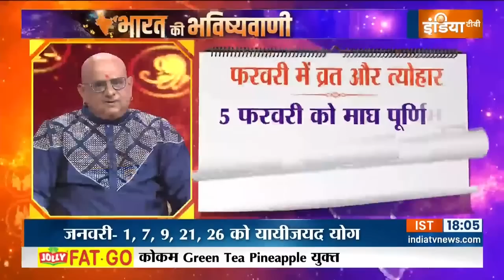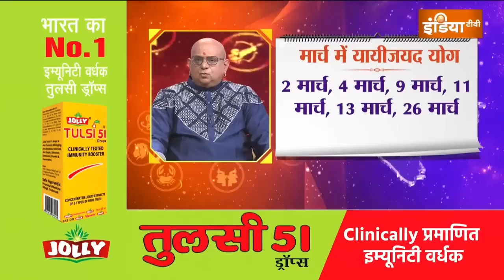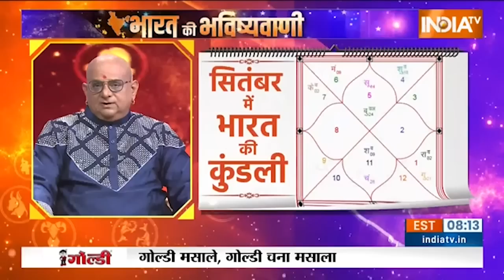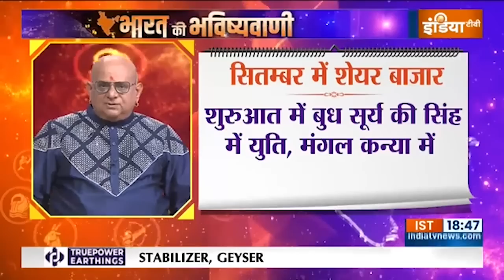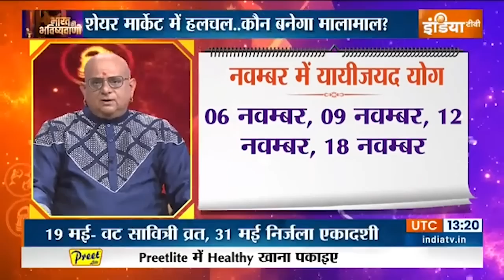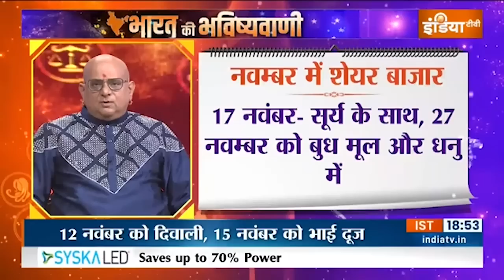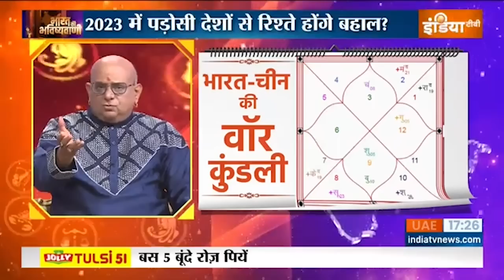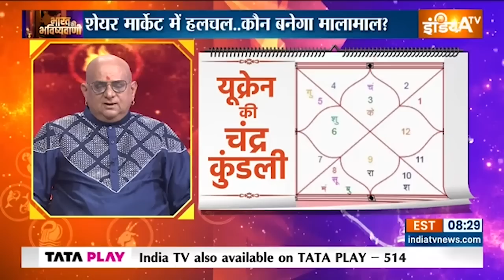2023 में भारत की कुंडली का कैसा रहेगा हाल, Aacharya Indu Prakash से जानिए सितारों की चाल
जानिए 2023 में कैसा रहेगा ग्रहों का हाल, Aacharya Indu Prakash से जानिए अपना राशिफल